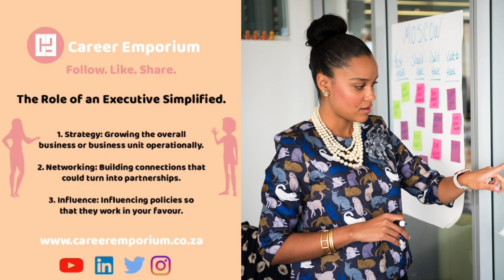The Role of an Executive Simplified - TikTok Live Masterclass